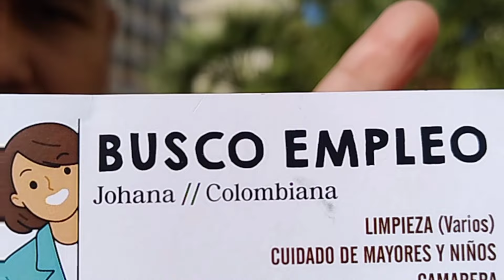su esposo está en la guerra de Ucrania🇺🇦|EXPERIENCIA EMIGRANTE EPISODIO 2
recopilamos historias de vida, ella vino a Europa a reencontrarse con su esposo, quién está en la guerra de Ucrania.